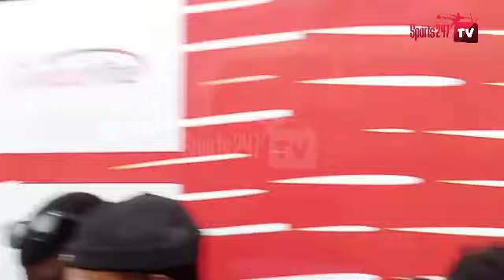KOTOKO FANS DANCING AROUND THE MARCOPOLO BUS AS TEAM LEAVES TARKWA ..WOOOOW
Kotoko fans chant victory as they leave Tarkwa after win over Medeama